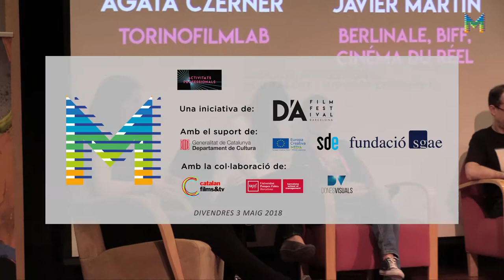Jornada Professional D’A 2018 // Nou talent. Mirades emergents. 3 de maig (2/6)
Programar i desenvolupar nou talent. Labs i festivals
Agata Czerner | TorinoFilmLab
Javier Martín | Berlinale · Cinéma du Réel · BIFF
Hebe Tabachnik | SIFF · PSIFF · DCW · Cine Latino Minneapolis Saint Paul

Taula rodona en la qual s’analitzarà el paper i la rellevància que juguen els festivals en la creació i detecció de nou talent a través de diferents criteris de programació d'una banda i d’iniciatives professionals i de desenvolupament de l'altra.